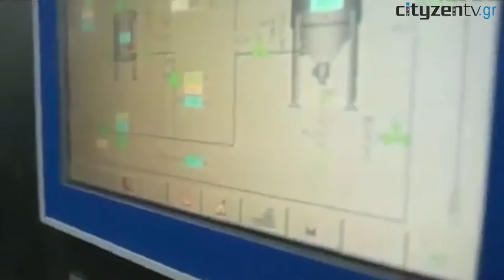Μπίρα Βεργίνα: Από την Κομοτηνή κατακτά την ελληνική αγορά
Ένα από τα πιο σύγχρονα βυνοποιεία της Ευρώπης βρίσκεται στη ΘΡΑΚΗ
“Είμαστε 100 άτομα στην Κομοτηνή και φτιάχνουμε μια από τις καλύτερες μπύρες στον κόσμο, σε ένα από τα πιο σύγχρονα βυνοποιεία της Ευρώπης». Έτσι σύστησε την μπύρα Βεργίνα στο κοινό της Θεσσαλονίκης ο Διευθυντής Εταιρικής Ανάπτυξης  της Ζυθοποιίας Μακεδονίας Θράκης Δημήτρης Κρις.
Στον εμβληματικό, όπως τον  χαρακτήρισε ΖΥΘΟ, απέναντι από τον Λευκό Πύργο, παρουσιάστηκαν τέσσερις διαφορετικές γεύσεις σ’ ένα μπυρόφιλο κοινό που γέμισε ασφυκτικά το χώρο. Πολιτικοί, εκπρόσωποι φορέων, επιχειρηματίες, δημοσιογράφοι, fan της μπύρας αλλά και θαμώνες του ΖΥΘΟΥ, δοκίμασαν τη φρέσκια πλούσια γεύση της ΒΕΡΓΙΝΑ Lager, την αφρώδη Weiss με την ειδική αφροζύμη και το φρουτώδες άρωμα που θυμίζει γαρύφαλλο και μπανάνα, την κεχριμπαρένια Red που μυρίζει εξωτικά φρούτα, βατόμουρα και μέλι αλλά και την ξανθιά και αυτοκρατορική, αφιλτράριστη lager Πορφύρα.
Η Ζυθοποιία Μακεδονίας Θράκης ήταν η πρώτη στην Ελλάδα που ξεκίνησε τη συμβολαιακή γεωργία κριθαριού με 17.000 στρέμματα που καλλιεργούνται στη Θράκη αλλά και στη Μακεδονία παράγοντας πρώτη ύλη και για ελληνικές μικροζυθοποιίες. «Με τη διαδικασία του fair trade παράγουμε τρία διαφορετικά είδη βύνης. Αυτός είναι και ο στόχος μας. Ένα 100% ελληνικό προϊόν» , λέει ο Δημήτρης  Κρις.